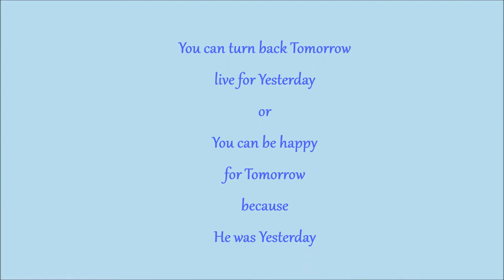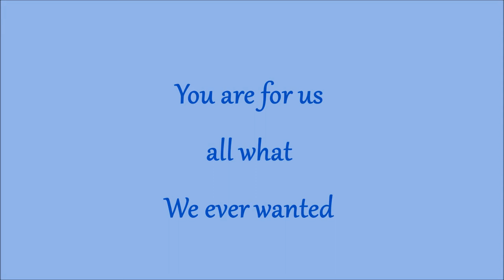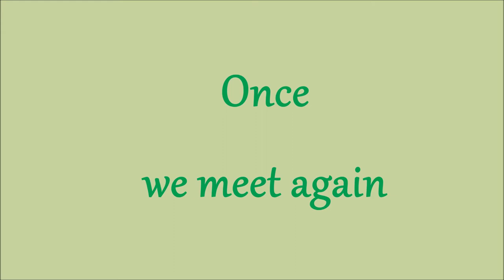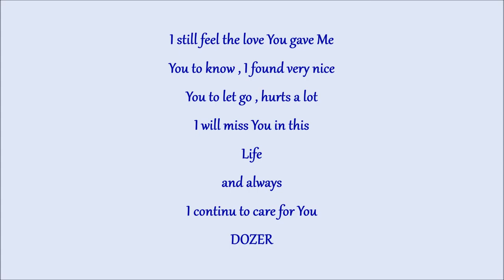Dozer , You are a beautiful Angel